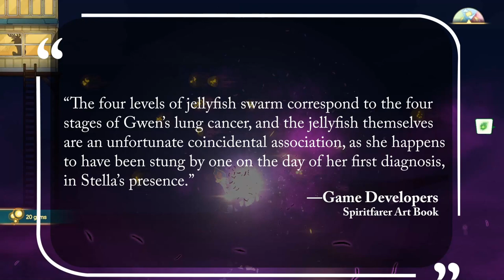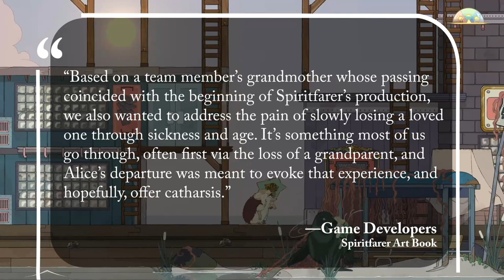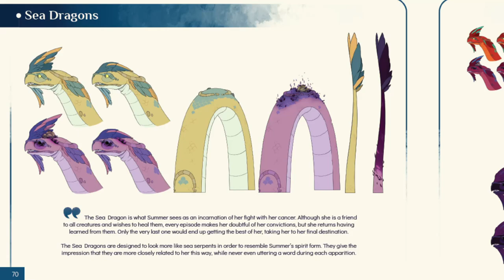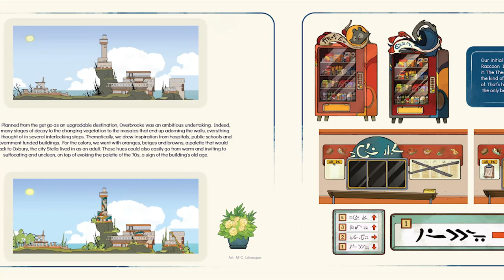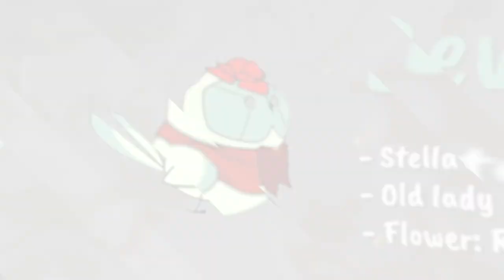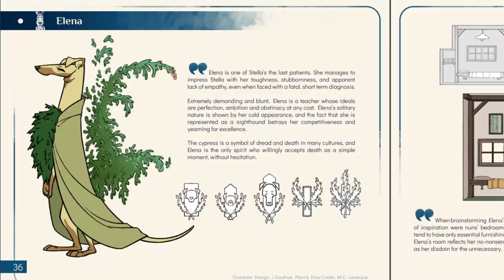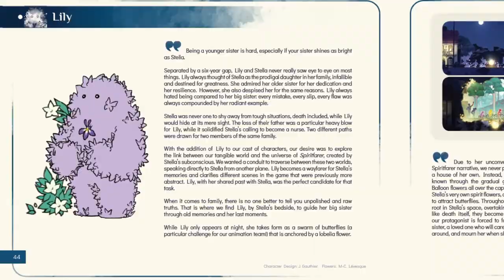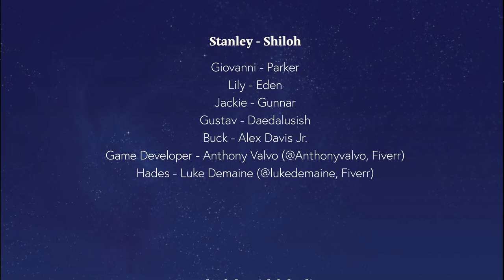Spiritfarer: A Game About Death and Grief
This is a long video about the video game "Spiritfarer" and a deep dive into it's wonderful characters.

Chapters:
Overview: 00:00
But then my father died: 04:01
Story: 04:40
Gwen: 06:11
Astrid: 08:44
Giovanni: 10:13
Alice: 14:08
Atul: 15:34
Summer: 17:32
Gustav: 19:33
Stanley: 23:20
Overbrook Hospital: 26:37
Daria: 27:21
Jackie: 28:50
Beverly Pt. 1: 32:30
Unfinished Elements in Spiritfarer: 32:51
Beverly Pt 2: 34:33
Elena: 34:52
Buck: 35:49
The Owl/Hades: 37:40
Stella's Story: 39:30
My Father's Death: 42:50

This is a breakdown of almost all of the characters in the Thunder Lotus game Spiritfarer. I'm aware that I completely forgot about Mickey and Bruce... whoops!
This one took a lot out of me, and I'm extremely grateful for the friends and family that assisted me with their voices and support throughout the making of it.
@TimeKill You're awesome and thank you for all of the work you put in to make this thing come to life.

Flights of Fantasy is a show that summarizes and analyzes Science Fiction and Fantasy movies. These are videos for new viewers and repeat watchers alike.
So if you haven't seen the movie-- don't worry. I've got you covered 😎